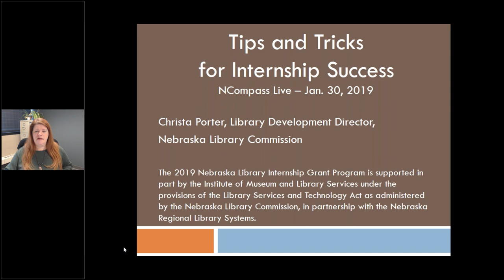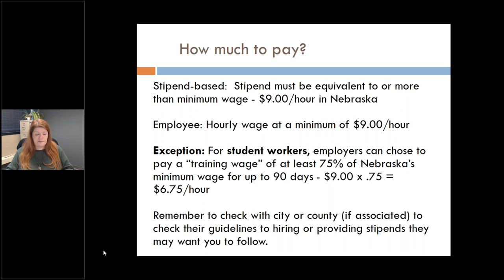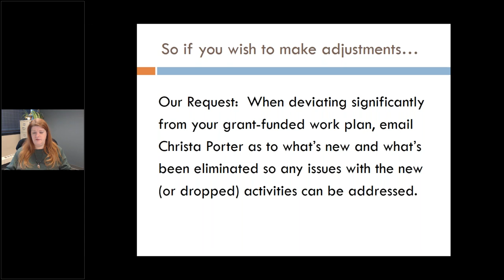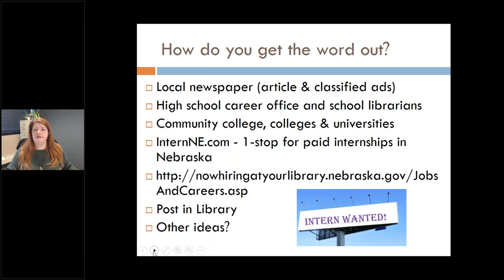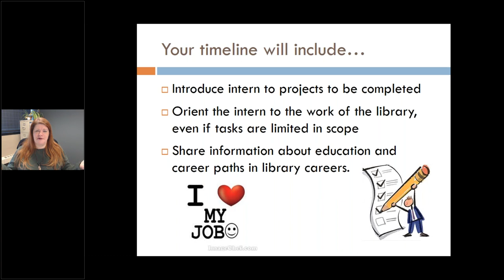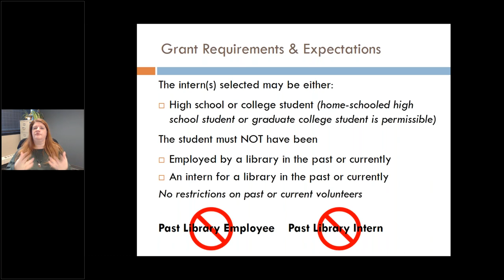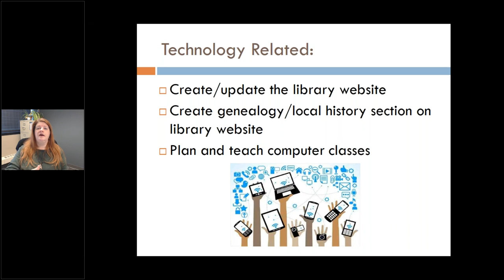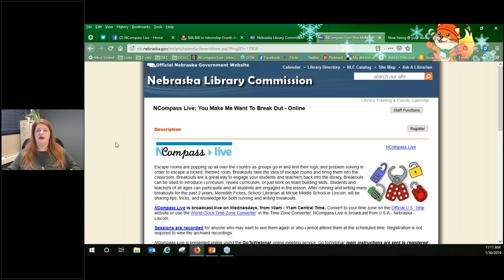NCompass Live: Tips and Tricks for Internship Success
Your library has been awarded an Internship Grant! Now what? Time to start planning and preparing for your new intern. It is very important to select an intern that is the right fit for your library and for the tasks that are planned for the internship. Christa Porter, from the Nebraska Library Commission, will address the planning involved in preparing for a new intern and will share tips to providing your intern - and your library - with a great experience.

Topics covered will include: advertising the position/opportunity, intern selection considerations, goal-setting for the internship, introducing your intern to the work of the library, sharing information about education and career paths in libraries, tracking the intern’s progress, and the importance of a good experience for both the intern and the library and how to achieve it.

Has your library received a previous Internship Grant? Please join us to share your thoughts so we can learn from your past internship experiences.

Presenter: Christa Porter, Library Development Director, Nebraska Library Commission.